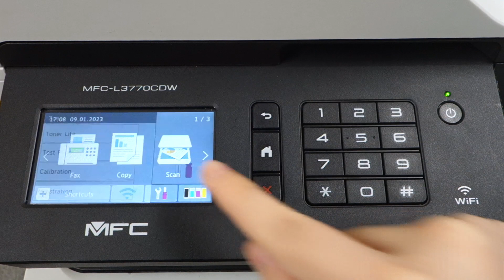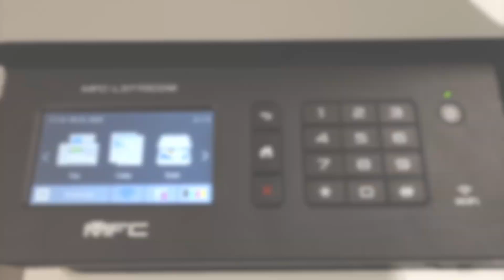Brother MFC-L3750CDW MFC-L3770CDW 改善列印質素 顏色校正 顏色不符 Improve print quality Calibration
每種色彩的輸出濃度可能會因溫度和濕度等機器環境而有所不同。校正您的機器有助於改善色彩輸出濃度。
The output density for each colour may vary depending on the machine's environment, including factors like temperature and humidity. Calibrating your machine helps improve the output colour density.

1.按  [碳粉],[校正],[校正]。
2.按[是]。
*校正自動啟動，並且會需要數分鐘時間。

1. Press  [Toner],[Calibration],[Calibrate].
2. Press [Yes].
*Calibration starts automatically, and will take a few minutes.